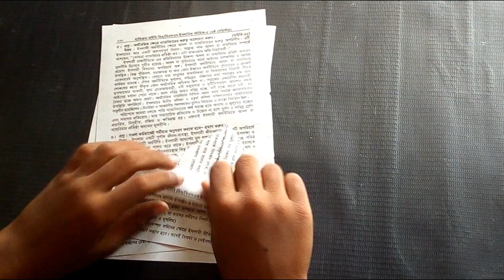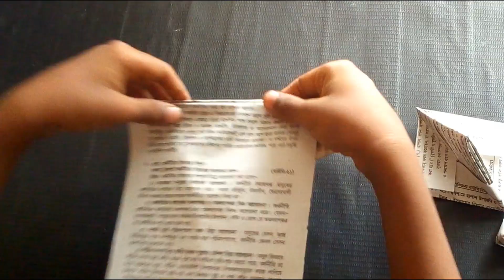How to make a Beautiful PEACOCK || Beautiful PEACOCK with paper by Himel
Dear,
Here you can see all amazing fantastic paper craft. You can easily learn "milton's paper craft" and you can decorate your house, bedroom, office, garden, reading room, rest room.
You can see my most played videos which link is given bellow

paper crafts without glue
paper crafts easy no glue
craft without glue
how to make origami fortune teller video
how to make a paper fortune teller
origami fortune teller
best paper toys easy
cool paper toys
paper toys video
how to make a boomerang step by step
easiest boomerang plane
paper fortune teller
paper craft boomerang
how t make boomerang
how to make easy boomerang
You can learn diy paper craft, How to make a Beautiful PEACOCK || Beautiful PEACOCK with paper by Himel
how to make a peacock
make a peacock with paper
how to make a paper toy
how to make a paper flower
how to make a paper origami
how to make a origami bird
how to make a dagger
how to make a flapping bird origami
how to make a greeting cards
diy fidget toys
diy idea
diy ideas

Love you all. Keep watching the amazing videos. Now I am going to upload a video about How to make a Beautiful PEACOCK || Beautiful PEACOCK with paper by Himel.